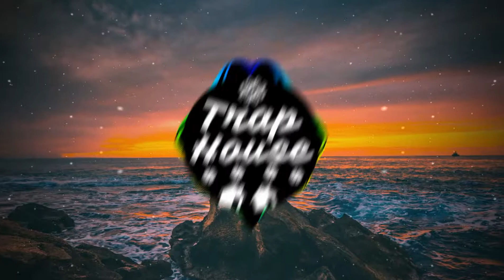JURGAZ & BAUWZ - Night Move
⚠️These videos may cause people with photosensitive epilepsy to convulse in seizures.